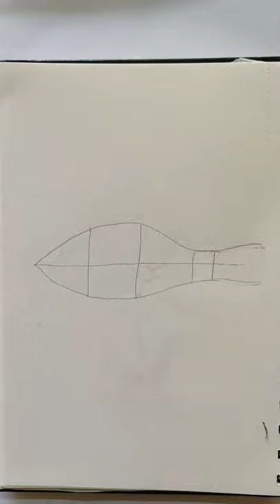Quick Sketches #6-clown fish/nemo by Aastha Saxena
Instruction:
1) Draw the guidelines light with pencil, using less pressure
2)The size of your fish will depend on the guidelines
3) If you find it difficult, take help from your parents to draw the guidelines